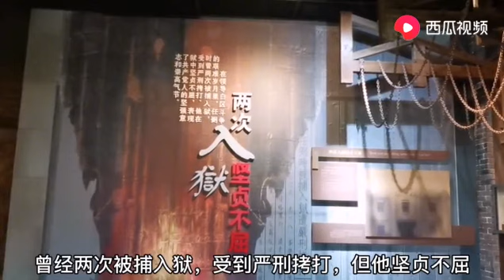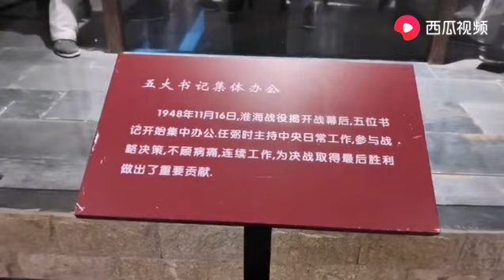实拍任弼时纪念馆，五大书记的塑像逼真，简直跟真人一模一样